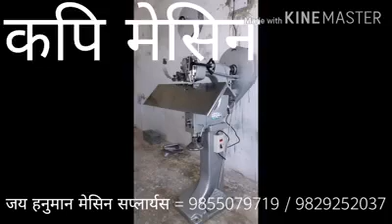Note book making machine in Nepal , copy making machine ( 9855079719 - 9829252037 )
"  एक घर एक उधोग  "
अब बिदेश जाने हैन आफ्नै देशमा उधोग धन्दा गरौ ।।।।। सानो वाट शुरुवात गरौ ।।।
उधोग बिना देश बिकाश सम्भावना छैन ।।।
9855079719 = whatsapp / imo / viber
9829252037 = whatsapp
हाम्रो सेवाहरु
७. किला काटी मेसिन
१३. चेन लिङ्क फेन्स ( जालि बनाउने मेसिन )
३१. म्यानुअल तथा सेमिअटो LED बल्ब फिटिङ मेसिन
४१ . काठमा बुट्टा बनाउने मेसिन ( CNC )
 र सबै किसिमका मेसिनहरु अर्डर अनुसार उपलब्ध गराईन्छ
लोकेसन
UN Park of Birgunj
Birgunj 44300